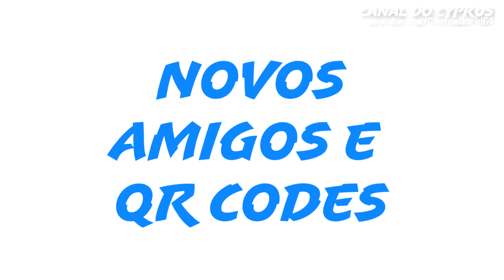NOVO UPDATE + QR CODES CROSS COLLISION SET! WATERFALL BEYSTADIUM BEYBLADE BURST TURBO APP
O novo update do Beyblade Burst Turbo trouxe uma incrível reformulação de todos os menus! Mostramos aqui todas as mudanças, novas funções, QR codes de Blader,alterações nos avatares, prévia do novo Waterfall beystadium e os  QR CODES CROSS COLLISION SET!
~★💥ESTE CANAL É BILINGUE INGLES/PORTUGUÊS! / THIS IS A BILINGUAL BEYBLADE CHANNEL ENGLISH + PORTUGUESE💥★~